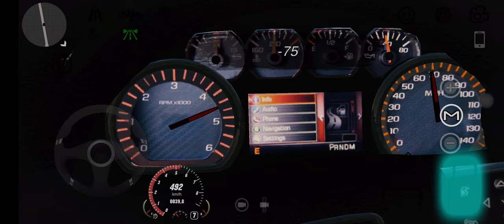GMC Sierra 3500HD Denali (2016) Top Speed Run Night In Car Parking Multiplayer